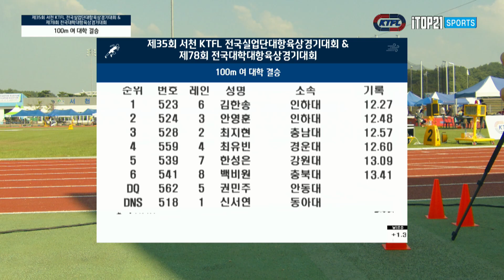100m 여 대학 결승'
제35회 서천 KTFL 전국실업단대항육상경기대회 &
제78회 전국대학대항육상경기대회